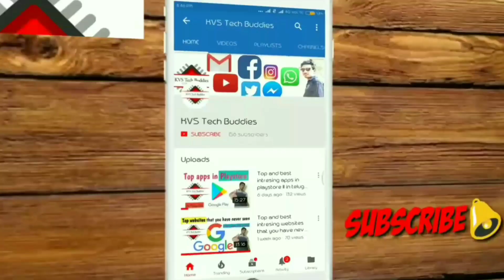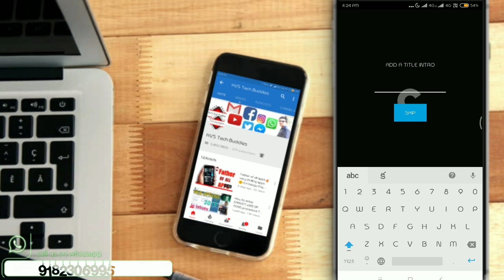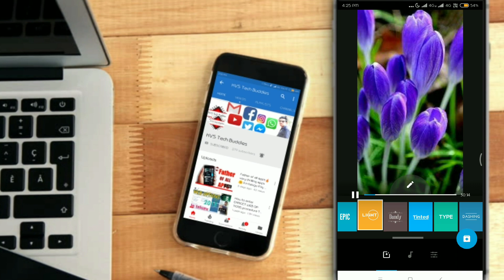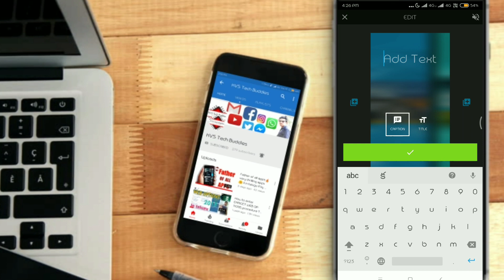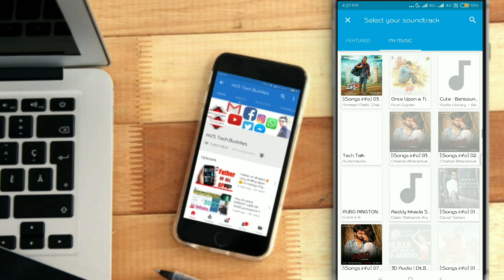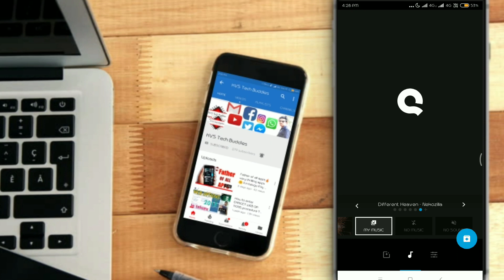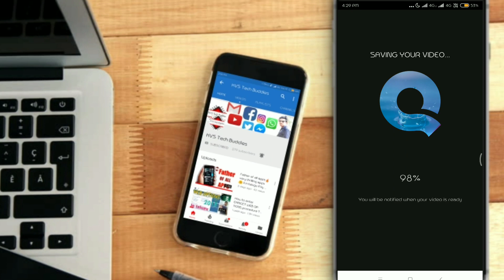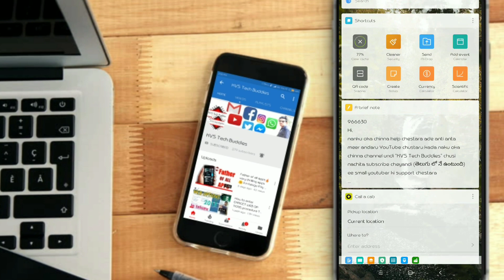HOW TO EDIT PHOTO IN QUICK APP TELUGU | STATUS LYRICS VIDEOS EDITING | FULL SCREEN SATUS VIDEO 2019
How To Make Whatsapp Status Lyrics Video Editing | Full Screen Statu Video | In Telugu| In Mobile |

Movie Maker With Music is application to make video with Pictures and Music and share amazing music video story with your friends!
Movie Maker With Music is one of the best video editor, photo slideshow maker and movie editing apps in Android Store. With this app, you can easiest way to create, edit your video story from gallery photos or vivavideo. We are trying to build an all-in-one video editor as: Text, Music, Theme, Effects, Frames... Everything you need to make an awesome video and vivavideo

KEY FEATURES
+ Powerful Video Editor
✓ Easy to use professional editing tools with simple interface
✓ Fast performance to create video in a minute
✓ Select photos from gallery. You can select up to 60 images
✓ Add music you love from your mobile with editing and trimming features
✓ Add Video Effect Background
✓ Slow/fast motion with more accurate speed adjustment in 0.5s
✓ Square Size to post on Instagram or make profile avatar on Facebook

+ Awesome Photo Editor
✓ A full-featured photo editor included!
✓ Collage your photo with creative photo frames
✓ Amazing photo fx filters
✓ Easy to add funny sticker or text

Movie Maker With Music is a free video editing app and the best choice to make video with pictures and music and share your sweet memories!